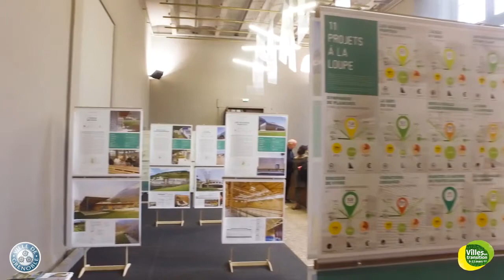[BIENNALE 2017] Retour sur la journée du 9 mars 2017